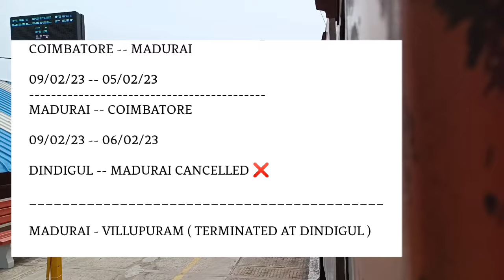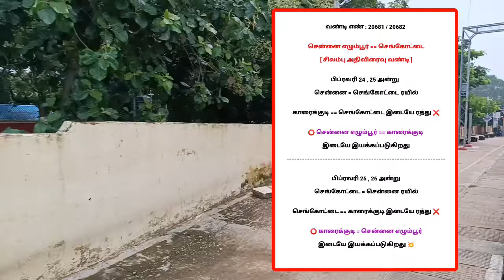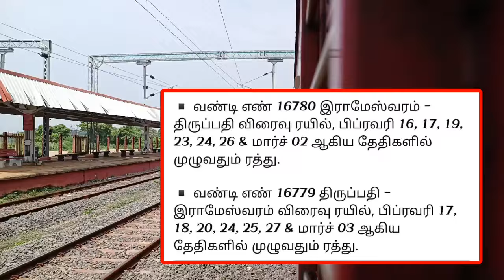PART : 1 | மதுரை வழியாக செல்லும் ரயில்கள் ரத்து ❌ 1 மாதத்திற்கு ரத்து செய்யப்படுவதாக அறிவிப்பு 🚨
மதுரை வழியாக செல்லும் ரயில்கள் ரத்து

ரயில் ரத்து | வழிமாற்றம் ...